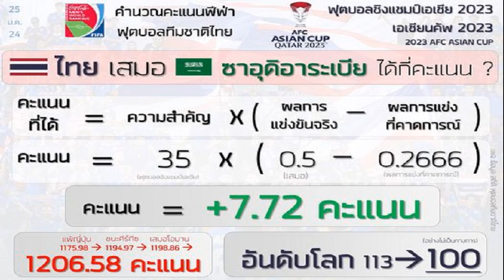ถ้าแบบนี้จะกลายเป็นเกลียดกัน เจนนี่ ยิว เคลียร์ใจ สามีไม่ตลกด้วย ตอบชัดจะเลิกมั้ย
ถึงกับปล่อยโฮ เจนนี่ – ยิว เคลียร์ใจ หลังสามีไม่ตลกด้วย และมีดราม่าทัวร์ลง ตอบชัดจะเลิกมั้ย ถ้ายังเป็นแบบนี้จะกัดกินความรู้สึกไปเรื่อยๆ จะกลายเป็นเกลียดกันและจำทน
จากกรณีสามีหึงเดือด เจนนี่ รัชนก หรือ เจนนี่ ได้หมดถ้าสดชื่น สามีอย่าง ยิว ฉัตรมงคล หึงเดือด เจนนี่ กลางไลฟ์สด ปมพูดถึง นุ๊ก ธนดล ทำเอา ยิว ปาของใส่หน้า เจนนี่ เลยกลางไลฟ์ และออกอาการโกรธแรง ไม่ตลกด้วยจนเดินออกไป
โดย เจนนี่ พูดถึง นุ๊ก ที่หอมแก้ม ยิว สามี ด้าน เจนนี่ เลยบอกว่าได้พูดแกล้งว่า นุ๊ก อย่าทำแบบนั้น มีอะไรมาลงที่ฉัน ปกติก็พูดได้ หรือว่าสวยเหรอก็เลยหึง ฉิบหายแล้ว พรุ่งนี้เต็มติ๊กต็อก ยิวหึงเจนนี่ งานเข้าแล้ว

ก่อนจะมีดราม่าต่างๆนานา ทั้งห่วงเจนนี่ง้อยิวได้หรือยัง ดีกันหรือยัง บ้างก็ดราม่า ยิว ทำรุนแรงปาของใส่เจนนี่ ภรรยา กลางไลฟ์ ปม หึง นุ๊ก ธนดล เป็นต้น งานนี้มีการเคลียร์ใจ
เจนนี่ กับ ยิว จับเข่าคุย โดย เจนนี่ ขอโทษ ยิว อีกรอบพร้อมทั้งยอมรับผิดว่า เราไม่ควรพูดแบบนั้นต่อหน้าคนเยอะๆ แล้วมันทำให้ตัวเองเสียความรู้สึก เสียหน้า เขาพูดพล่อยๆ เขาไม่ทันคิด เค้าขอโทษ เค้าขอโทษตัวเองตั้งแต่เมื่อคืน เมื่อกี้เค้าก็ขอโทษ

ยิว ก็บอกว่า อยากให้พูดแบบนี้กับเค้า ไม่เฉพาะในไลฟ์ เพราะเค้าไม่อินการพูดหน้าไลฟ์ เพราะหน้าไลฟ์เราไม่ได้เป็นตัวเราจริงๆ

เจนนี่ อธิบายว่า ถามพวกนี้(คนในไลฟ์)เขาควรจะนิ่งไหม พวกนี้ก็บอกว่าขอโทษแล้วก็นิ่ง เดินขึ้นไปทำมึนๆ แล้วก็ไปนอนซะ พรุ่งนี้ก็ดีขึ้น แต่มันก็ไม่ดีขึ้น

ยิว เปิดใจตอนหนึ่งว่า ทำไม่ได้ผิด มันดีอยู่แล้ว แค่ว่าเค้าต้องการเวลา ลูกต้องการเวลา (ลิลลี่ น้องเจนนี่ ก็มาสนับสนุนพี่เขย บอกพี่สาวว่าไปเที่ยวบ้าง หยุดไลฟ์บ้าง)
ทั้งนี้ ยิว ยังเผยอีกว่า ไม่ต้องไปเที่ยวก็ได้ แค่อยู่บ้านทำของกินกัน แบบนี้ก็มีความสุข (แถม ลิลลี่ ต้องมาช่วยโค้ชให้พี่สาวอีกแรงให้หยุดไลฟ์บ้าง)

โดย ยิว บอกอีกว่า เหมือนถามว่า ผมจะเลิกกับเจนไหม ผมจะไม่เลิกกับ เจน เพราะว่าผมรักเจนและรักลูกมาก ผมไม่อยากให้ลูกขาดแม่ ไม่อยากให้ลูกขาดความอบอุ่น

แต่ว่าถ้ามันยังเป็นแบบนี้ มันจะกัดกินความรู้สึกไปเรื่อยๆ และจนมันรู้สึกว่า มันจะกลายเป็นเกลียดกัน จริงๆ เกลียดกันและจำทน ผมเลยพยายามพูดแบบนี้กับเจน
หลังเคลียร์ใจ เจนนี่ สุดกลั้นน้ำตาปล่อยโฮ โดย ยิว เช็ดน้ำตาปลอบว่า ถ้าตัวเองทำงานน้อยลง ตัวเองจะมีเวลาโฟกัสครอบครัว ตัวเองจะเข้าใจมากกว่านี้ เค้าบอกแค่นี้พอ

เจนนี่ ร่ำไห้เผยความรู้สึกเช่นกันว่า มันอาจจะยังเยอะไปในความคิดตัวเอง แต่เหมือนที่ผ่านมาเค้าก็คิดว่า เค้าก็ลดลงมาเยอะ คอนเสิร์ตเค้าก็ปฏิเสธไปเยอะมาก เค้าก็พยายาม แต่มันก็ยังไม่ดีพอ (ก่อนทั้งคู่จะกอดกันเคลียร์ใจกลับมารักกันเหมือนเดิม)